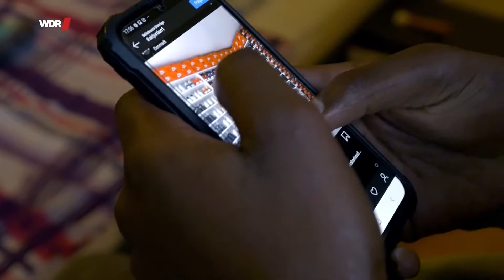Schluss mit der Wut! - Kenneth kämpft sich durch | Dokumentation deutsch HD [2020]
Schluss mit der Wut! - Kenneth kämpft sich durch | Dokumentation deutsch HD [2020] neu